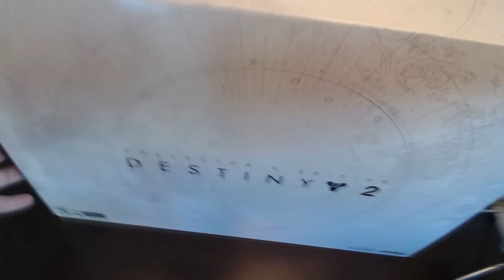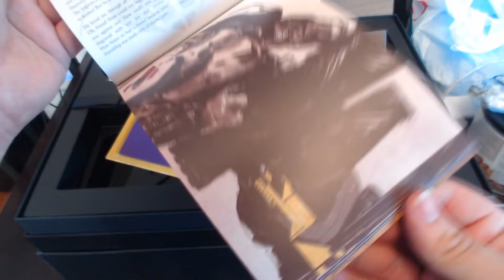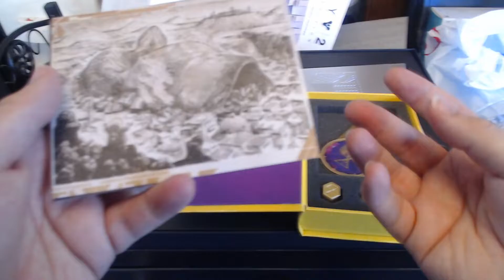Blue (kinda) Reviews: Destiny 2 Collector's Edition + Destiny: PART 14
It's just the facts!

Game:
Destiny for PS4